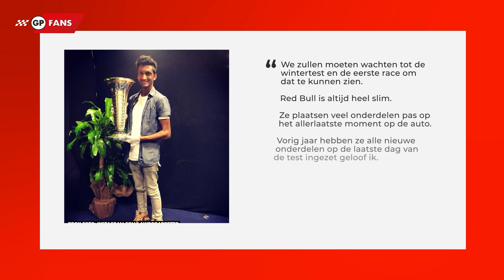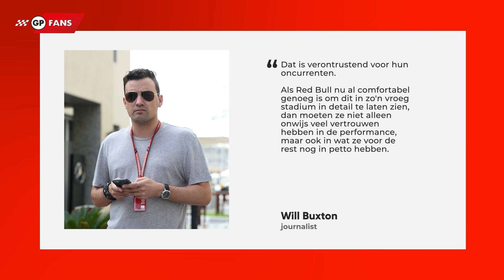Barretto over opvallende bargeboards Red Bull: "Verontrustend voor de concurrenten" | GPFans News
Mick Schumacher zal volgende maand voor het eerst zijn opwachting maken als volwaardig Formule 1-coureur. Dit zal ongetwijfeld een bijzonder moment worden voor de jonge coureur en zijn hele familie, zeker nu er een vertrouwde sponsor met hem mee komt.

Volgens Lawrence Barretto heeft Red Bull Racing tijdens haar autolancering een duidelijke waarschuwing afgegeven aan haar concurrentie. De gerenommeerde F1-journalist verwacht namelijk dat de Oostenrijkse renstal nog redelijk wat te verbergen heeft.

Thumbnail Photo: Red Bull Media House